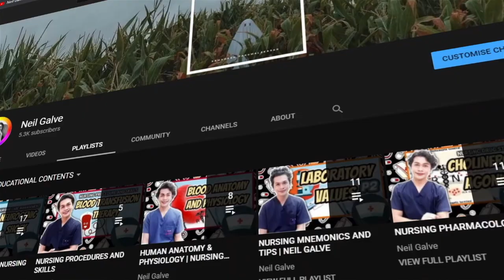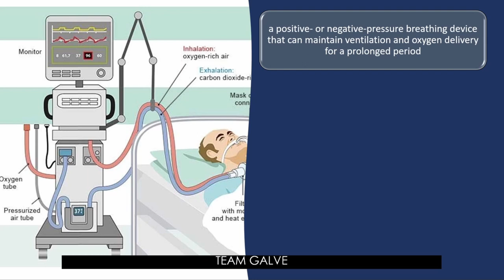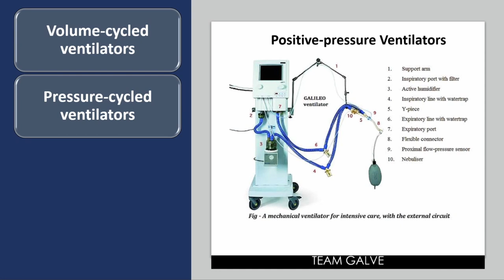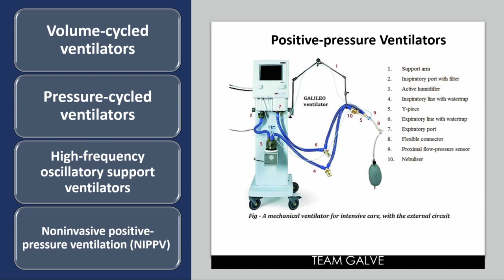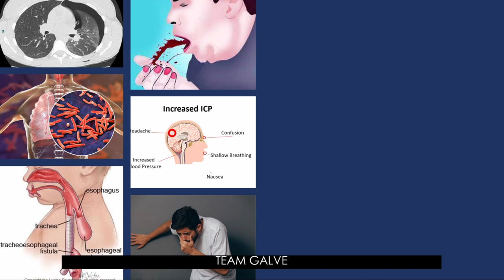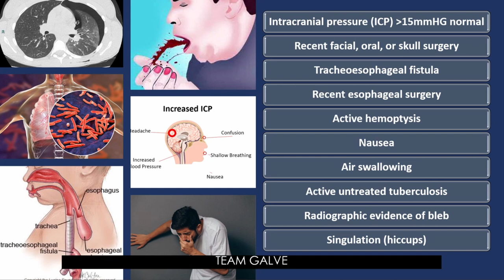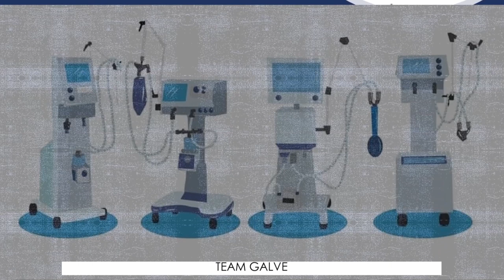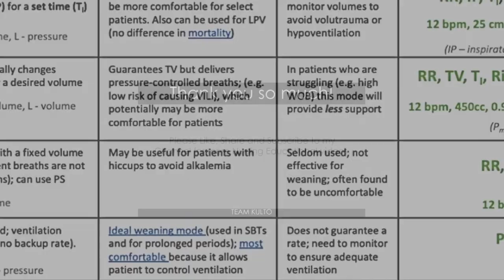MECHANICAL VENTILATOR DEFINITION, VARIABLES, MODES AND MORE | NURSING SKILLS AND PROCEDURE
CHAPTERS:
INTRO: 0:00
OBJECTIVES: 05:33
What is mechanical ventilator? 05:58
Classifications 07:55
Indications 17:04
Contraindication 19:40
Variables in Mechanical Ventilation  23:30
Ventilator Modes 32:00
OUTRO: 45:58

Gears I use:
3 Pcs Kit of Photo Studio Table Top Ring Fill Light